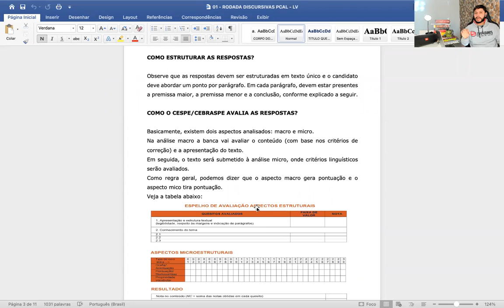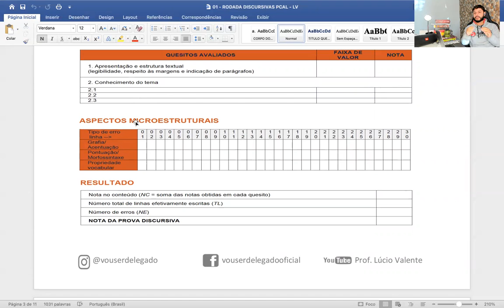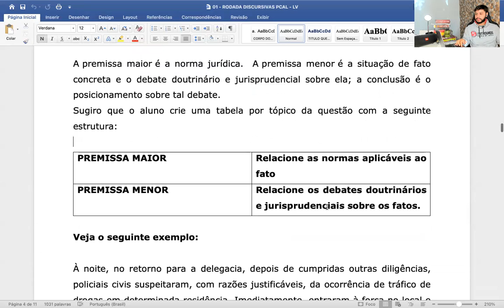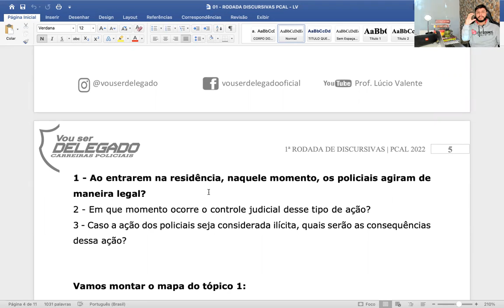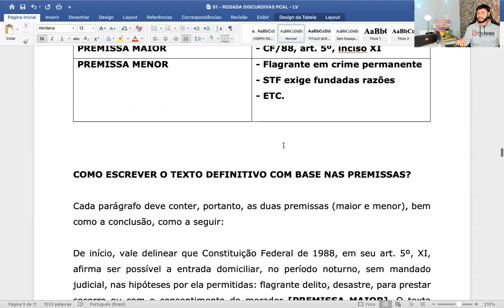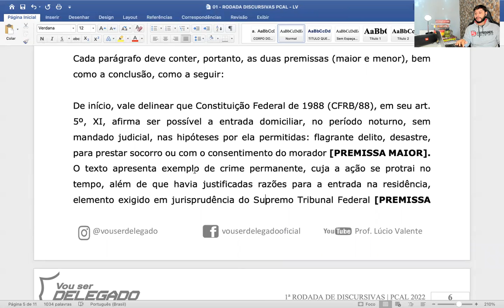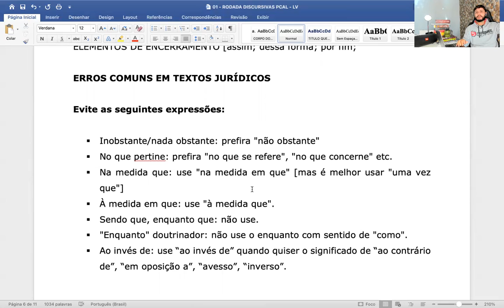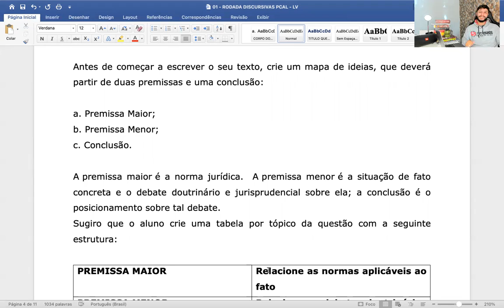COMO SE PREPARAR PARA PROVAS DISCURSIVAS PADRÃO CESPE/ CEBRASPE [2022]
Basicamente, existem dois aspectos analisados: macro e micro.

Na análise macro a banca vai avaliar o conteúdo (com base nos critérios de correção) e a apresentação do texto.

Em seguida, o texto será submetido à análise micro, onde critérios linguísticos serão avaliados.